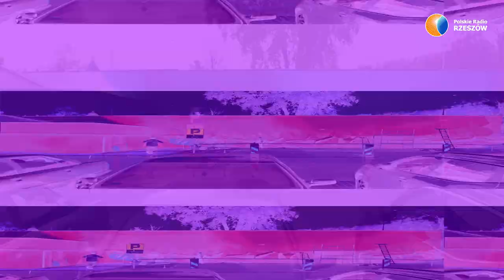Mural „Podwodny świat’’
Na ścianie oporowej przy ulicy Krakusa w Rzeszowie powstał kolejny mural w mieście. Powierzchnię ponad 220 m2 zajmuje projekt zatytułowany ‘’Podwodny świat’’. Kompozycja to wyobrażone głębiny morskie z laguną, zatopioną fregatą, a także morskimi zwierzętami m.in. ośmiornicą i rekinem. Całość dopełniają elementy graffiti. Autorami pracy są trzej podkarpaccy artyści, Michał Czerko, a także ukrywający się pod pseudonimami Magnes i Medi. Wiele ich wcześniejszych prac można oglądać w kilku miejscach w Rzeszowie tworzonych m.in. w trzech edycjach CANS Lovers Graffiti Jam Session organizowanego w ramach Festiwalu Przestrzeni Miejskiej. Michał Czerko ponadto jest autorem m.in. jazzowego muralu przy ul. Targowej, kompozycji na ul. Słowackiego i muralu na osiedlu Loft w Krasnym.